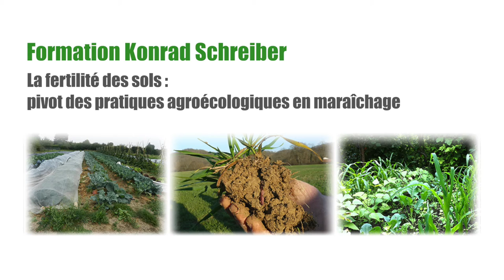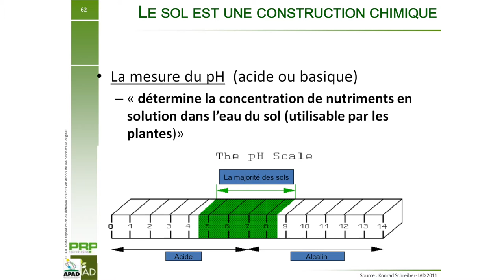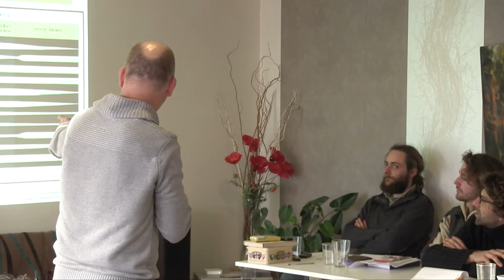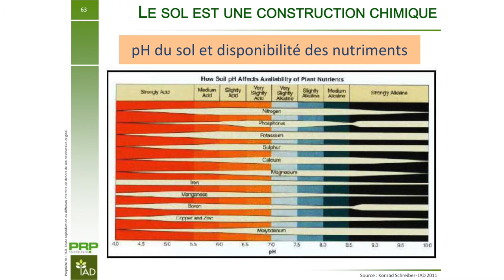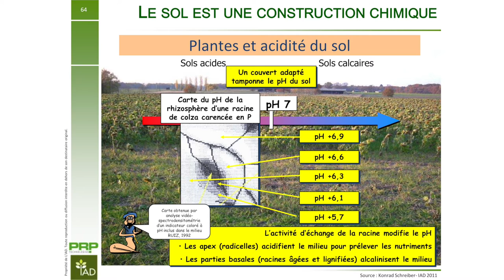Formation Cycle de la fertilité: Konrad Schreiber (7/13)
Ph du sol